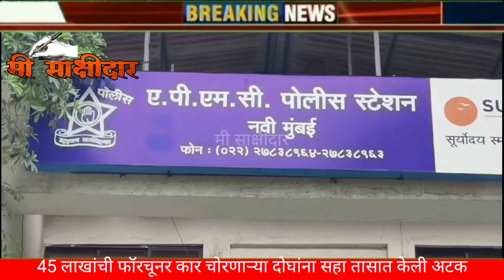45 लाखाची फॉर्च्यूनर कार चोरणाऱ्या दोघांना 6 तासाच्या आत पोलिसांनी केली अटक, GPS यंत्रणा ठरली दुवा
45 लाखाची फॉर्च्यूनर कार चोरणाऱ्या दोघांना 6 तासाच्या आत पोलिसांनी केली अटक, GPS यंत्रणा ठरली दुवा